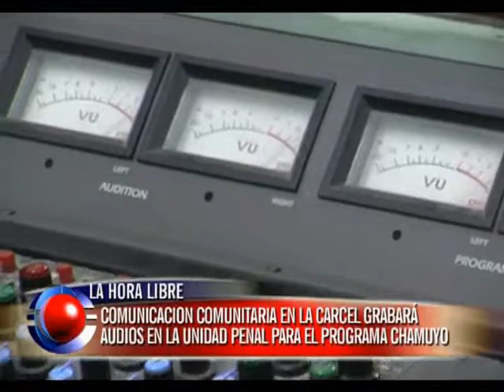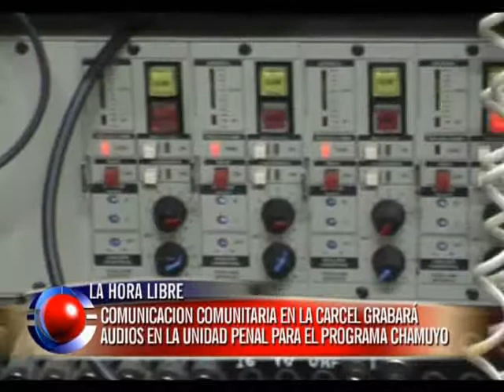El taller de Comunicación Comunitaria del Penal nº1 grabó audios para el programa "Chamuyo"